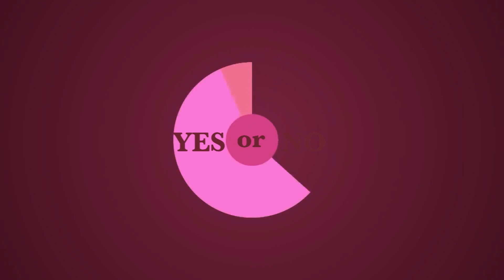[Showbiz Korea] So Yu-jin(소유진) is a top superwomen who excels as an actress, a mother & a wife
So Yu - Jin
So Yu-jin is a superwoman! She excels in her acting career, is the perfect mother to three kids and she shows great support and love to her husband! She shines brightly when she acts so we wish her all the best in her TV drama "My Healing Love" and in her future endeavors!

배우 소유진
대한민국을 대표하는 슈퍼우먼! 연예계 다둥이 엄마! 요리 연구가의 아내! 수많은 수식어가 따라다니지만 무엇보다 연기자라는 타이틀이 붙었을 때 반짝반짝 빛나는 소유진. 앞으로 그녀의 눈부신 활약 기대합니다.